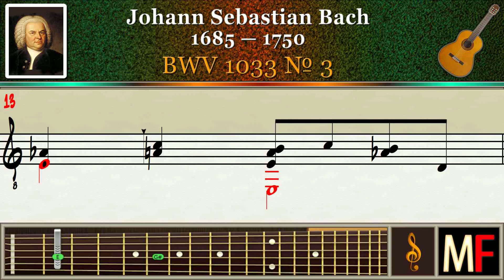Bach BWV 1033 3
BWV 1033 № 3. Guitar.